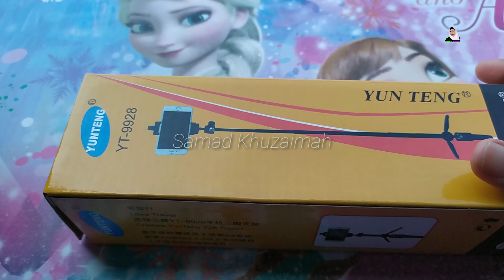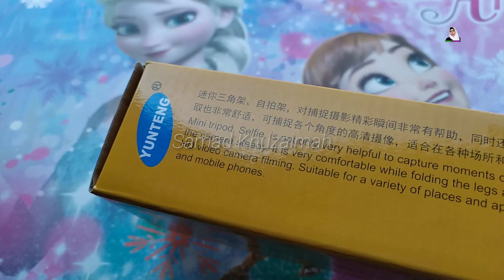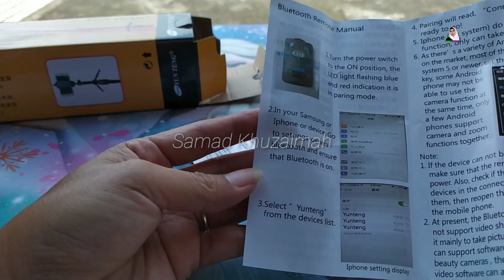UNBOXING MINI TRIPOD